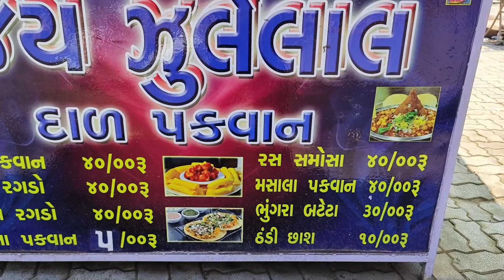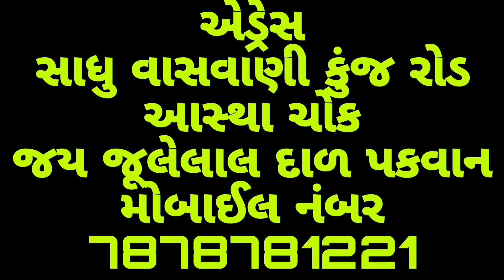તમે આવા દાળ પકવાન ક્યાંય નહીં ખાધા હોય ટેસ્ટફૂલ મસાલા પકવાન Spicy Daal Pakwan